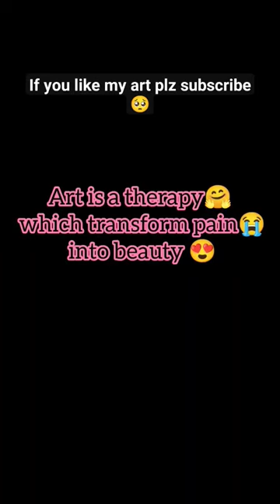art transform pain into beauty 😍